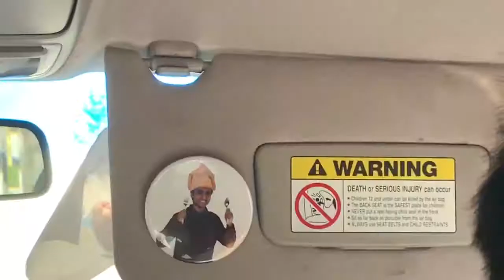april 2018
this vlog is hella gay

you don’t know me by ben folds feat. regina spektor